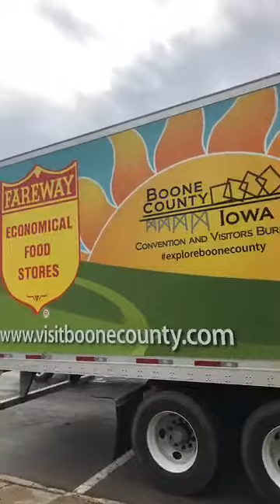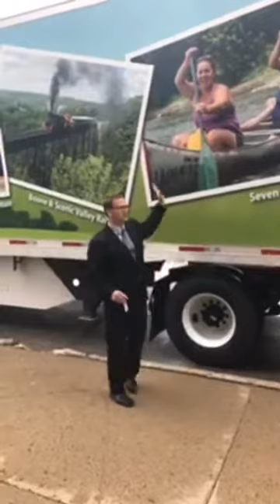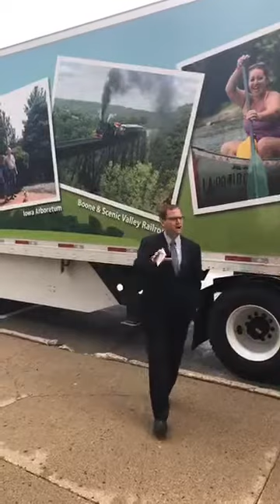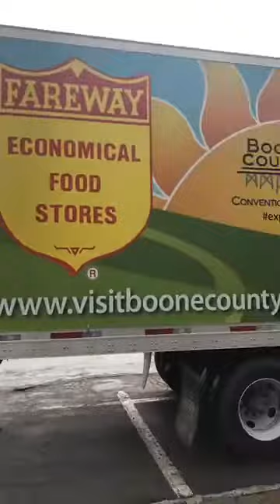Boone County CVB & Fareway Truck Wrap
The Boone County Convention & Visitors Bureau along with Fareway Stores, Inc. unveiled the first ever tourism trailer!